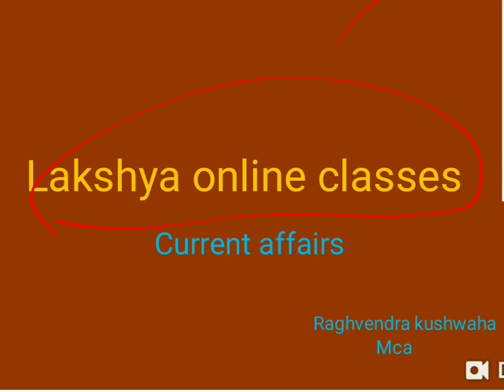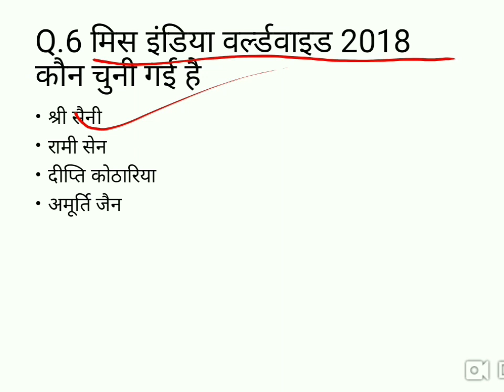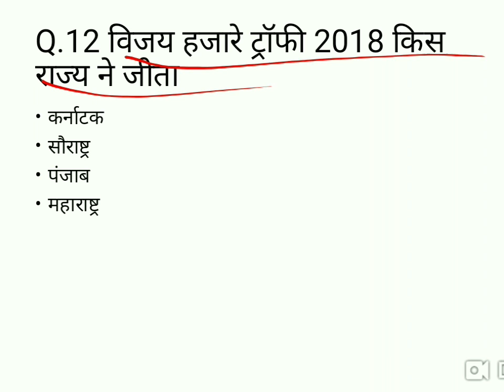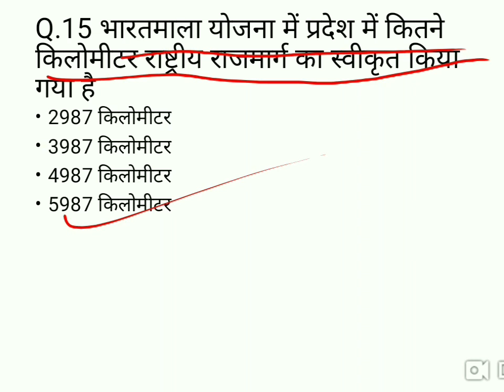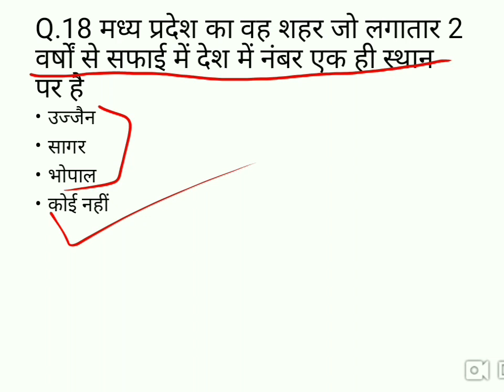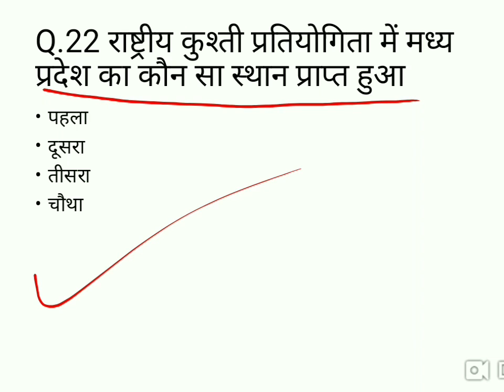17 December 2018 Current affairs - Daily Current news in hindi